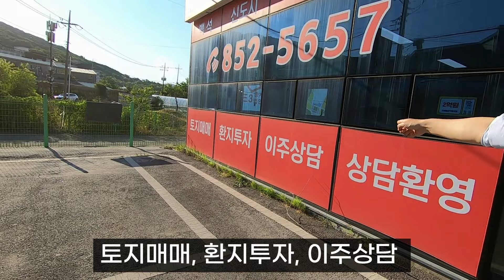정말 부동산으로 돈을 벌고 싶다면 시청하세요◀오늘의경매 생생임장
앞으로 10배 상승할 수 있는 저평가된 부동산을 찾았습니다
아무도 알려주지 않는 환지, 대토, 보상 지역 공유합니다
☎ 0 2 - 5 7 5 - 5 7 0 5 매매 상담!
입지 : 택지개발, 양주 백석신도시, 백석읍, 가업리, 복지리, 산업단지
지역 : GTX-C, 3호선 연장, 서울양주고속도로, 서울연천고속도로,
양주포천간 제2외곽순환고속도로, 양주파주간고속도로, 은현IC
취득 : 입체환지 아파트 취득가능, 전매제한 없음, 공장, 주택 등
부동산 재테크 추천물건 / 이하성 실전 경매교육 / 랜드3중개법인 길문수